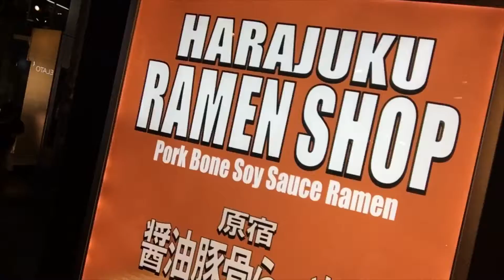Harajuku Tonkatsu ramen japan